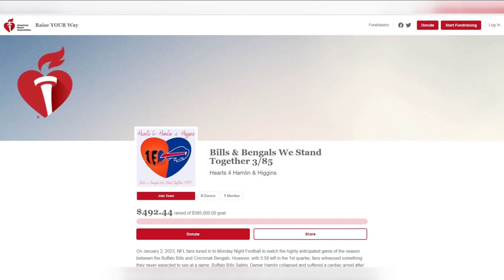Bills Bengals fans unite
Bills and Bengals fans come together to raise $